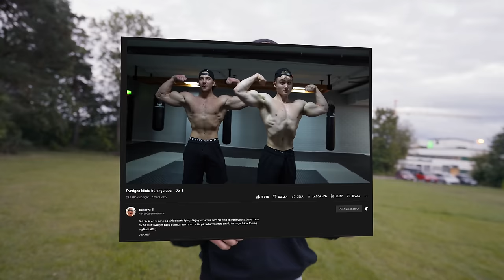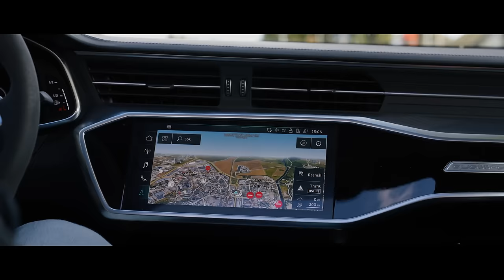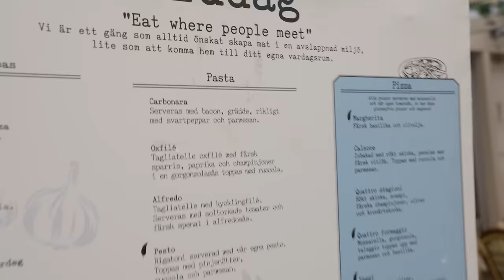Sveriges bästa träningsresor - Del 2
Det här är en serie där jag träffar folk som har gjort en träningsresa. Serien heter "Sveriges bästa träningsresor". I det här avsnittet Träffas vi Emilia Bäckman som berättar om sin resa från att ha anorexia till att bygga riktigt mycket muskler.